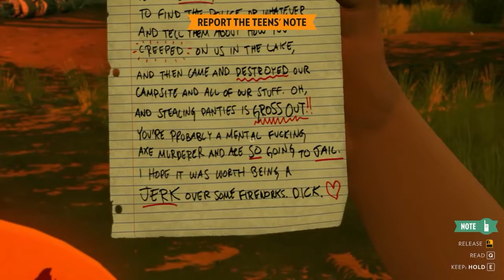RaedFrost Plays: Firewatch - Part 3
A downed cable after the storm leads us to believe the girls from the previous day are up to no good, but certain evidence is pointing in a different direction.